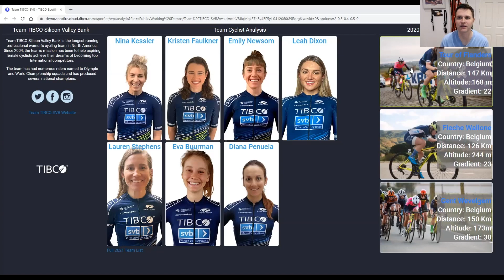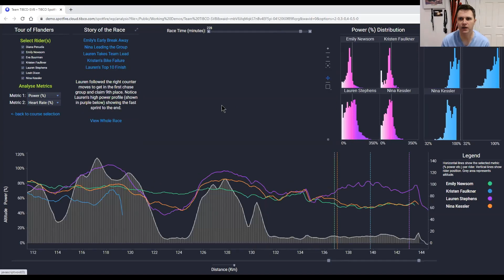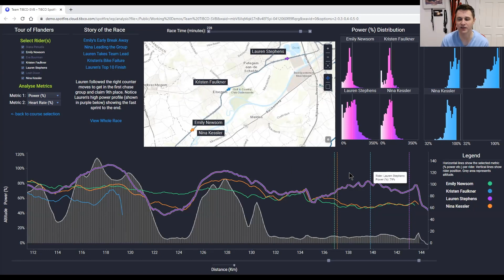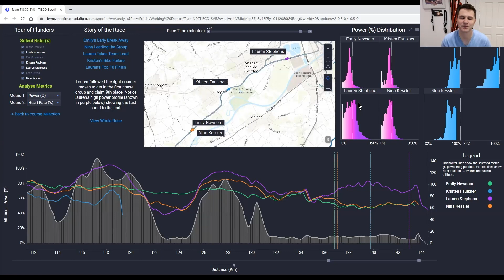Team TIBCO-SVB Spotfire Dashboard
TIBCO is helping the professional women cyclists of Team TIBCO-Silicon Valley Bank tell the story of their races and teamwork through their performance data with metrics such as power, speed, heart-rate and altitude. Hear this chat between Cyclist, Lauren Stevens, and Data Scientist, Colin Gray, as they discuss the challenges with and excitement when pushing their limits in the competitive sports world and data analytics world!

Don't have Spotfire? Try it free!